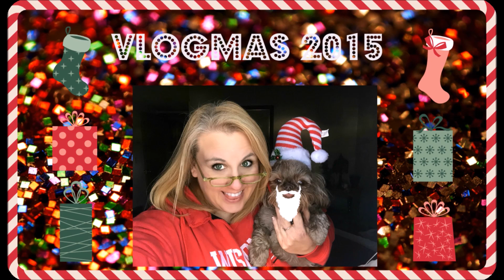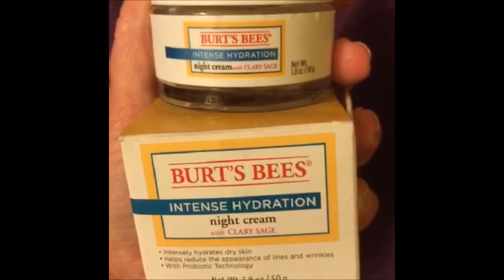VLOGMAS Day 10 *Az4Angela*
***PLEASE READ***

Instagram.com/Az4Angela

Az4angela
Neenah, WI
54957